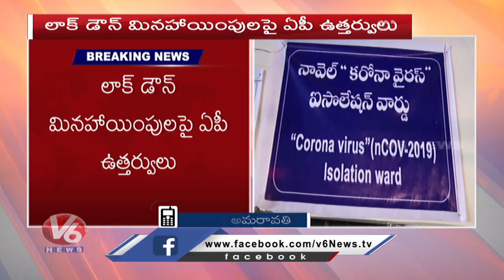AP Government Releases Lockdown Guidelines Over Exceptions | V6 Telugu News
The AP government has issued new guidelines for the COVID-19 lockdown to allow industries and enterprises to operate.